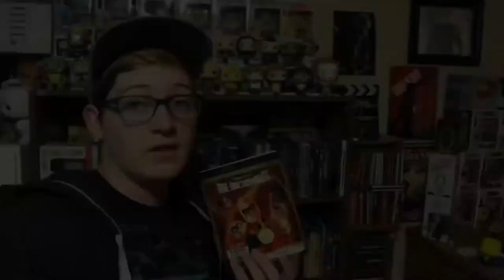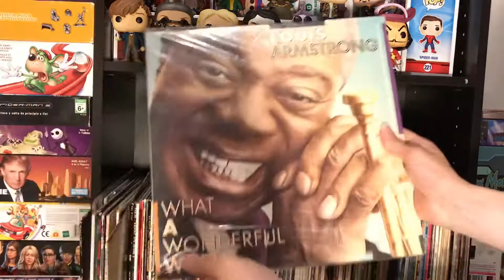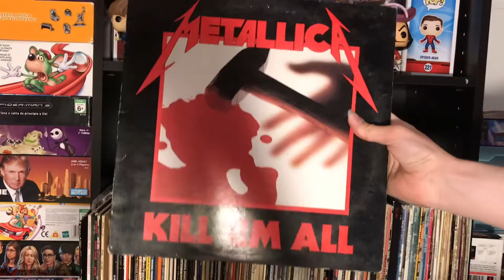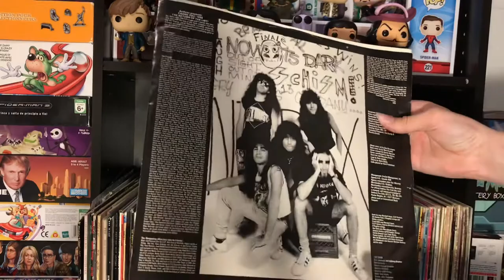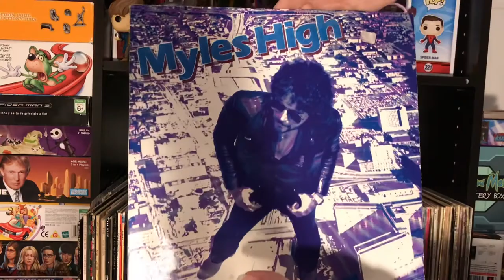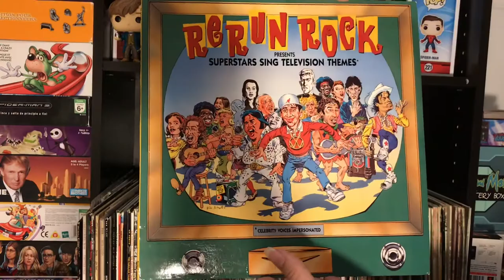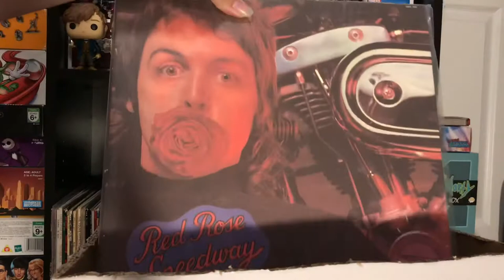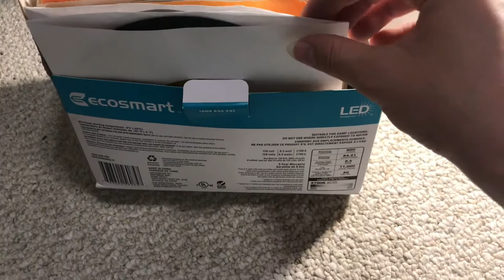Vinyl record collection 2018 (200+)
**I totally forgot to show off the ones I framed. Sloan-12 signed by Jay Ferguson, and Alice Copper-Welcome to my nightmare.

The Beatles, Johnny Cash, Led Zeppelin, AC-DC, Wings, beach boys, Billy Joel and so much more for you to see in my 2018 vinyl record collection.